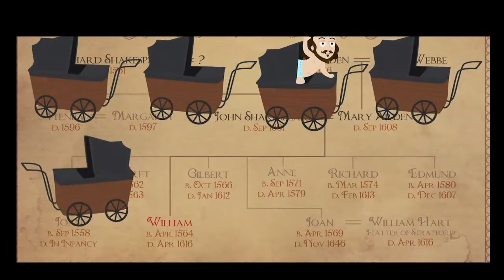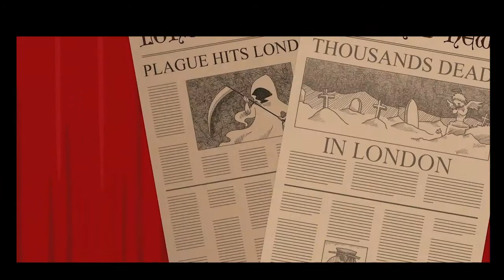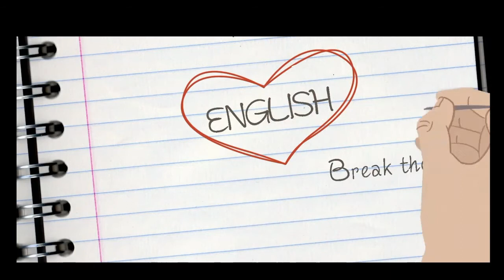William Shakespeare | Bedtime Stories | Short Stories